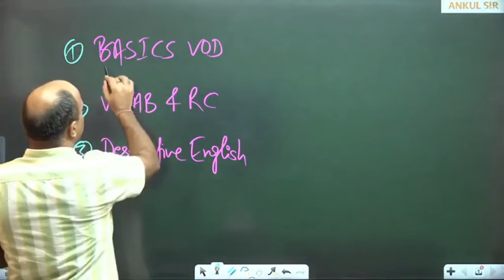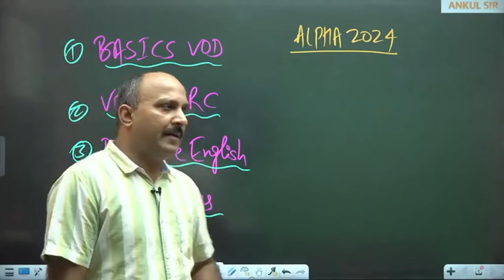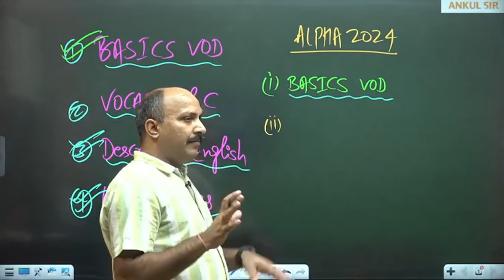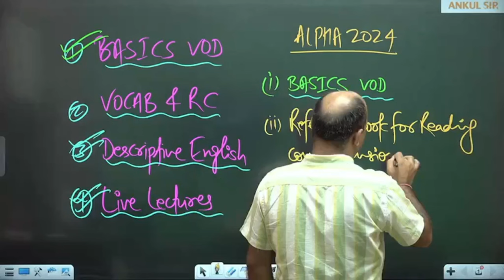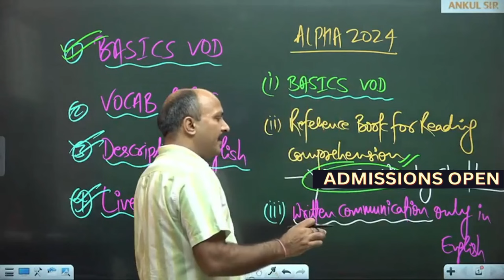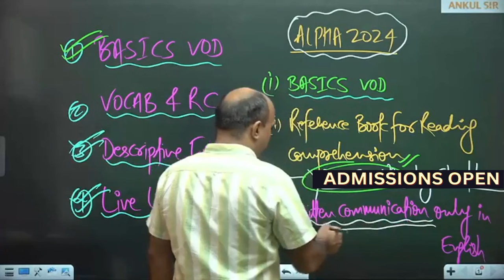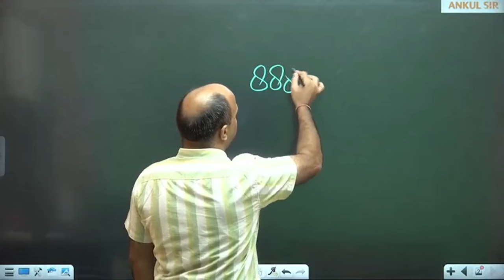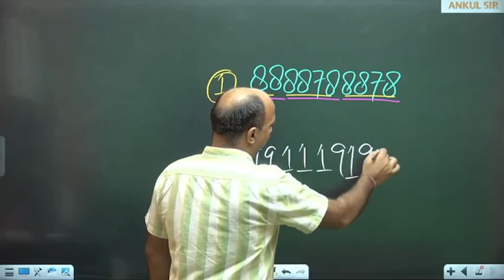ALPHA 2024|| ORIENTATION CLASS|| ANKUL SIR